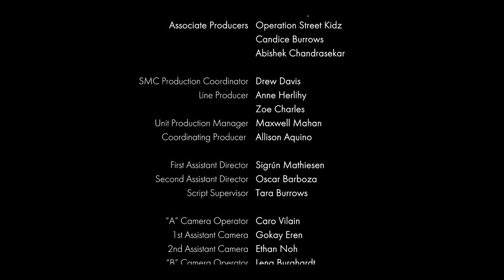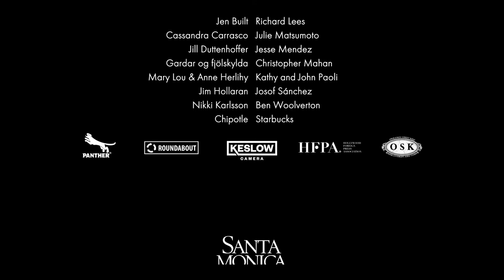"Old Cliff Rising" (SMC short film #17; Dir. Curtis Roland)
In a small desert town in the middle of nowhere, Cliff, a handicapped and isolated man in his mid-60's, comes into being after a lifetime of disillusionment.

Winner – Best Student Film; Prague Independent Film Festival
Winner – Silver Remi; WorldFest Houston International Film Festival
Winner Best Disability Issues short film – Best Shorts International Competition
Official Selection – Blowup Arthouse Film Festival, Chicago
Official Selection – Culver City Film Festival